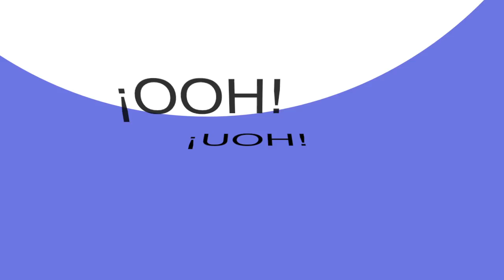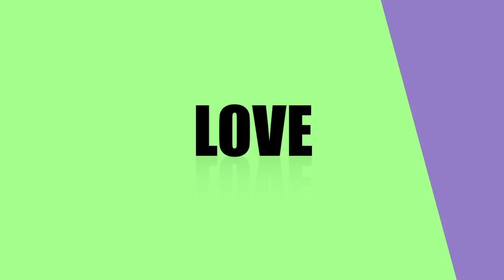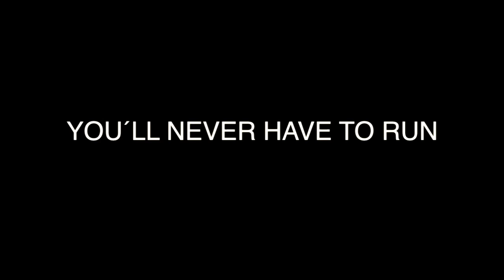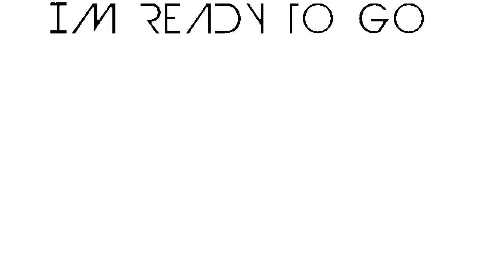Ale Mendoza - Ready To Go (Lyrics)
Segundo Sencillo de Ale Mendoza de su album "Sueño = Realidad"!!